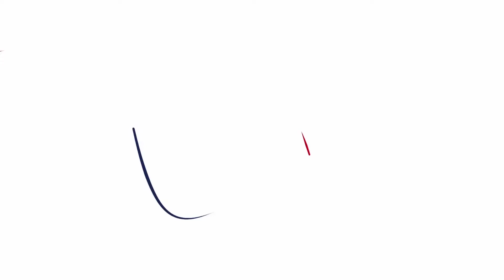Looking at the ASTER 2 Trial Results at ESOC 2019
Urs Fischer interviews Bertrand Lapergue about the results and insights of the ASTER 2 Trial, presented at the ESOC 2019.

European Stroke Organisation Conference 2019, Milan